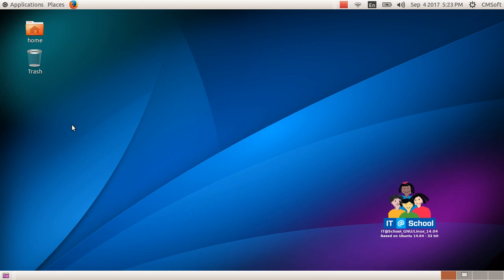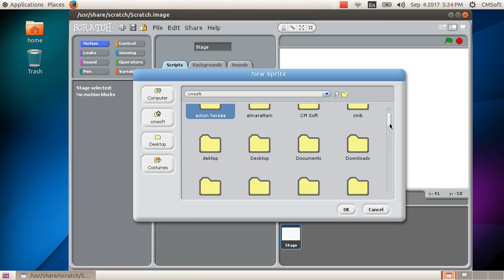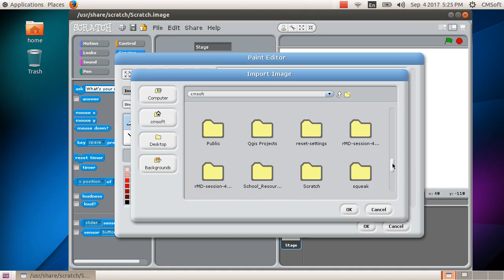ICT Tutorials Std Chapter 5.2 Scratch എന്റെ സ്വന്തം കമ്പ്യൂട്ടർ ഗെയിം My Own Computer Game